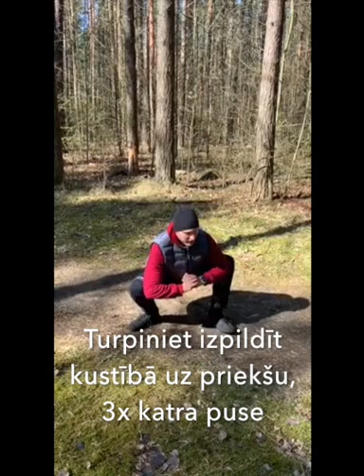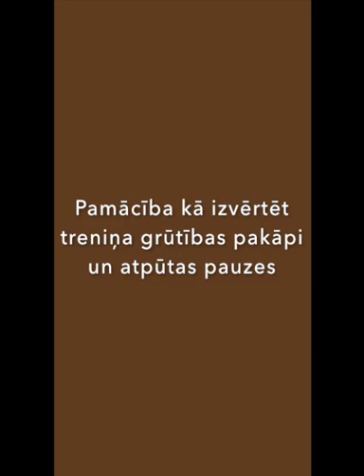Treniņš. Conditioning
Ņemot vērā situāciju pasaulē un apgrūtinājumiem trenēties, Kaizen sadarbībā ar Latvijas Basketbola savienību ir izveidojusi bezmaksas treniņprogrammas un izaicinājumus, kurus vārēsi veikt mājās ar minimālu inventāru. Šiem.

Šīs treniņprogrammas un Kaizen izaicinājumi palīdzēs Tev būt aktīvam/ai, uzlabos fizisko sagatavotību un labāk sagatavos brīdim, kad atgriezīsies basketbola laukumā. Šeit atradīsi treniņu plānu, kas papildinās un palīdzēs labāk saprast online video fiziskos treniņus.